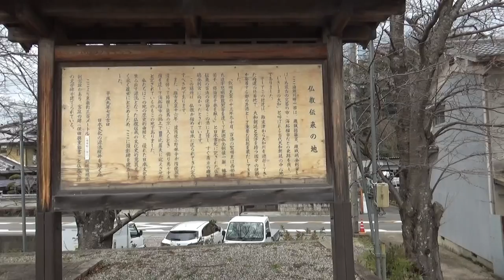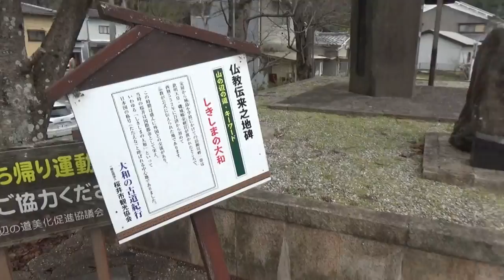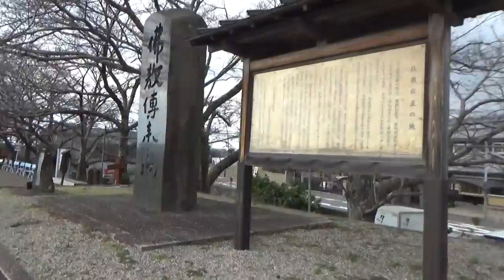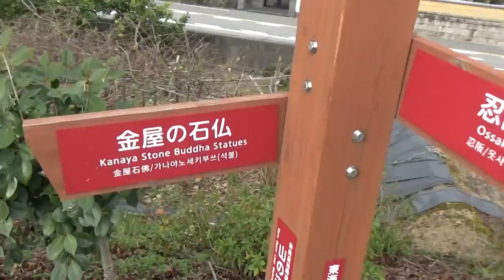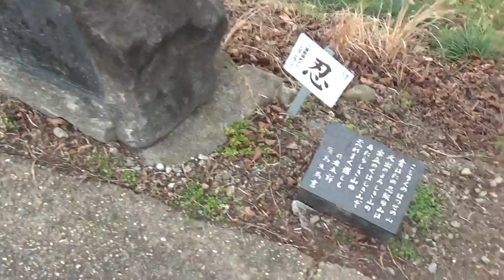最初の指定地はこちら 佛教伝来地 ナビの誘導がおかしいので 遠回りしてきましたが それでも結果はOK！！だが金屋の仏像は見れませんでした・・看板の理解ミスで・・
日本書紀によると、6世紀欽明天皇のとき、百済の聖明王からこの地に仏像と経典が送られたと記され、これをもって日本に仏教が正式に伝来したとされている。

そのため、金屋の大和川沿いには「佛教伝来地」の顕彰碑が建てられている。